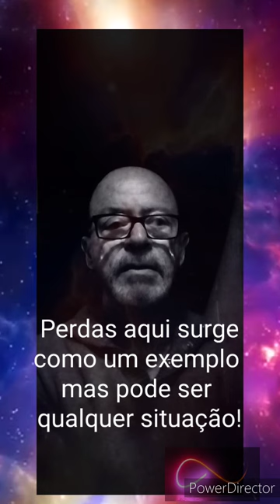Olhe para o melhor 😁 PREPARE-SE para o pior 🥵 e aceite o AGORA ☺️ 🥰 🙄 " MAS " ... 🤷‍♂️ 🙏